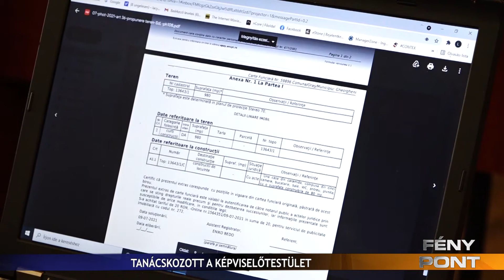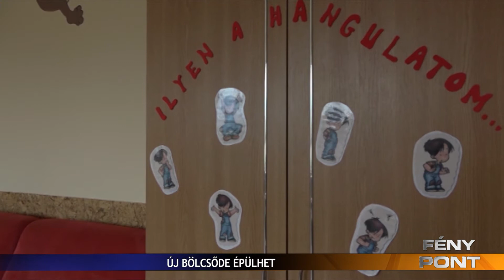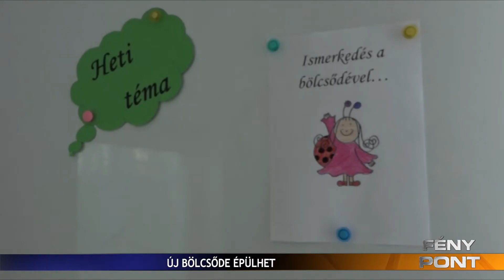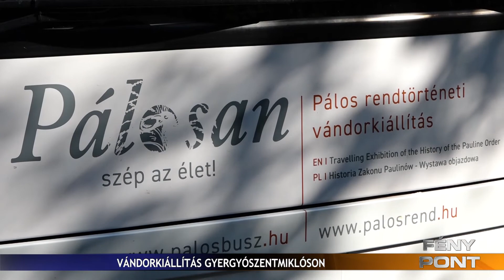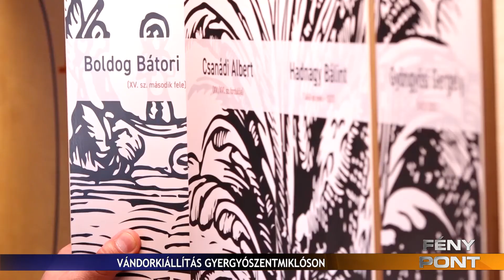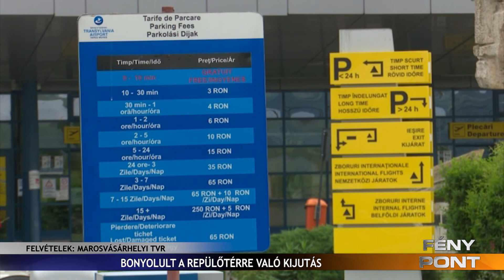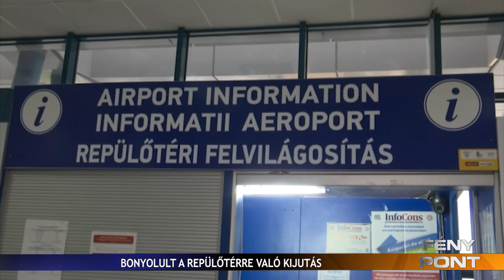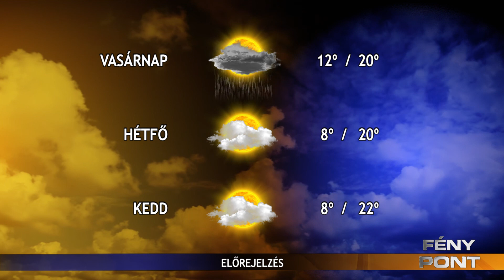Fény Pont 2021. augusztus 27.